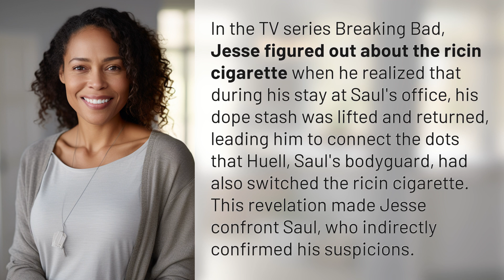How did Jesse figure out about the ricin cigarette?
The Ricin Revelation: How Jesse Figured It Out on Breaking Bad 👉 Ricin Revelation 👉 Watch as Jesse connects the dots and uncovers the truth about the ricin cigarette in Breaking Bad, leading to a tense confrontation with Saul.

Laura S. Harris (2024, July 4.) How did Jesse figure out about the ricin cigarette?
    🌐 AskAbout.video